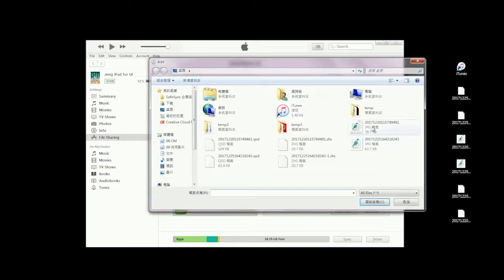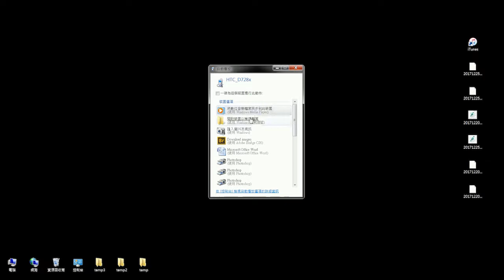04 How to import the embroidery designs